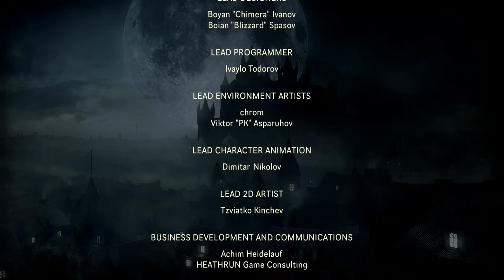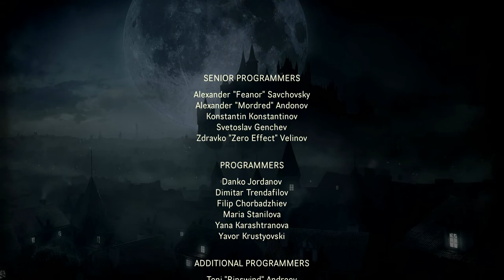VICTOR VRAN, PS4 Gameplay Episode 1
I hope you enjoyed my Victor Vran PS4 Gameplay video here on NALYO GAMING.

Thanks for watching my Video here on NALYO GAMING - YouTube.com/Nalyo44. Please let me know what you think of this Game and Gameplay in the COMMENT section below the video, SHARE w/ your friends, leave a LIKE if you enjoyed the video and SUBSCRIBE to NALYO GAMING here on YouTube.com/Nalyo44
- Jason N.

I would like to say thanks to the Developer, Publisher, and/or PR for allowing me the opportunity to spend time with this game on the PlayStation 4.